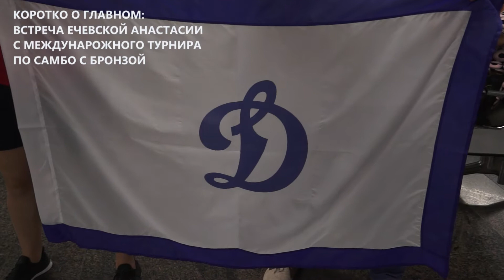Встреча Анастасии Ечевской с бронзой Международного турнира по самбо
Тренер спортсменки - Авдеева Ольга и Владимир Елединов. Динамо - за нами Победа !!!